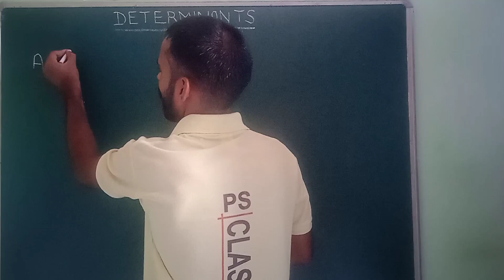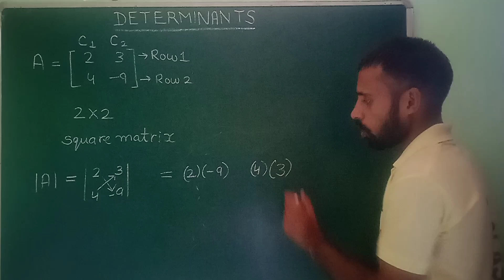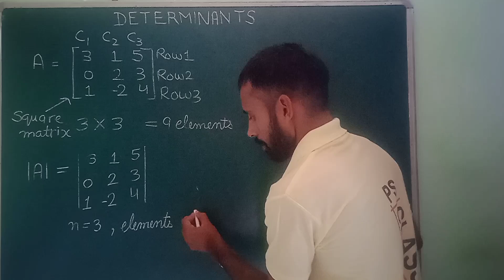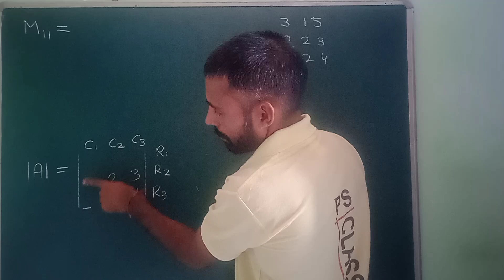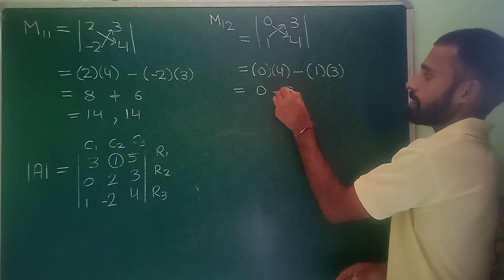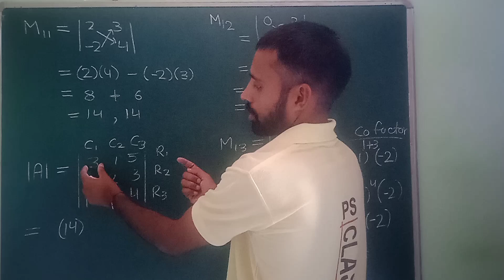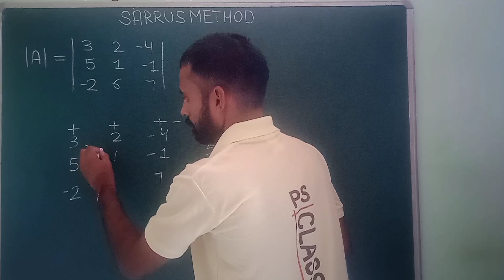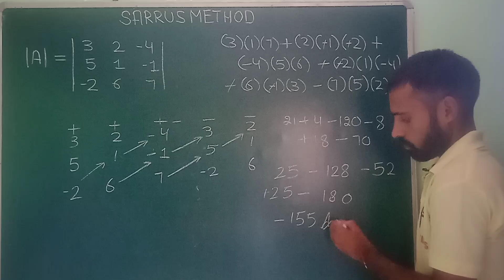Determinants | Diploma math | Polytechnic math | part 1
The lectures are useful for Diploma/Polytechnic first year students.
PSBTE, HSTES,WEBSCTE , JKBOTE etc